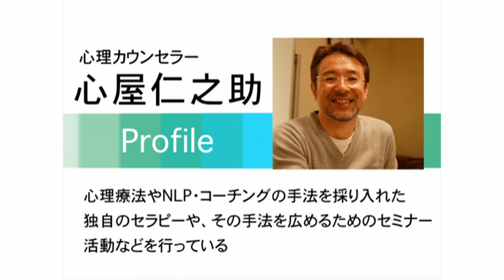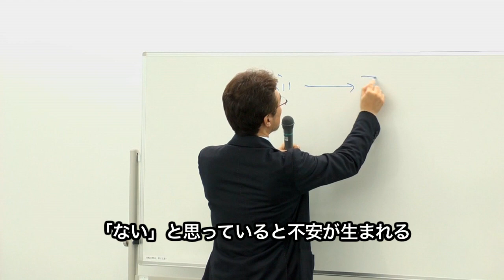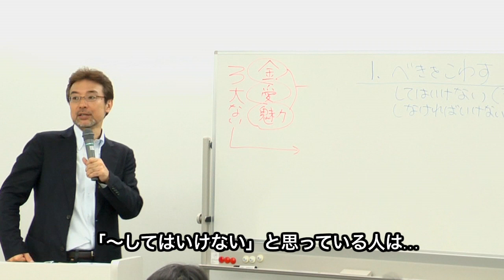心屋塾 Beトレ vol.1 「全体概要／１２のキーワード」 DVD ダイジェストムービー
心屋塾 Beトレについてはこちらをご覧下さい。

心理カウンセラー心屋仁之助による毎月の心のお稽古「Beトレ」
第1回の今回は「全体概要／１２のキーワード」がテーマです。

*☆*ﾟ♪ﾟ*☆*ﾟ♪ﾟ*☆*ﾟ♪ﾟ*☆*ﾟ♪ﾟ*☆*ﾟ♪ﾟ*☆*ﾟ♪ﾟ*☆*ﾟ♪ﾟ*☆*ﾟ*☆*ﾟ♪ﾟ*☆*

Beトレ 後半の心屋さんへの質問応答を動画配信でご覧になれます。

*☆*ﾟ♪ﾟ*☆*ﾟ♪ﾟ*☆*ﾟ♪ﾟ*☆*ﾟ♪ﾟ*☆*ﾟ♪ﾟ*☆*ﾟ♪ﾟ*☆*ﾟ♪ﾟ*☆*ﾟ*☆*ﾟ♪ﾟ*☆*